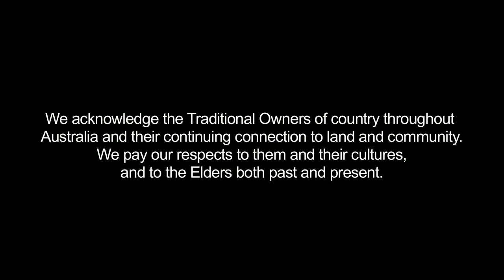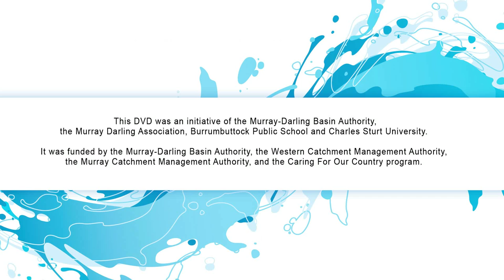Fish traps - with Dr. Dave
Ancient fish traps could be the oldest man-made structures on earth, dating back 40,000 years.  Learn more about how aboriginal people made these fish traps on the Barwon River near Brewarrina in New South Wales.